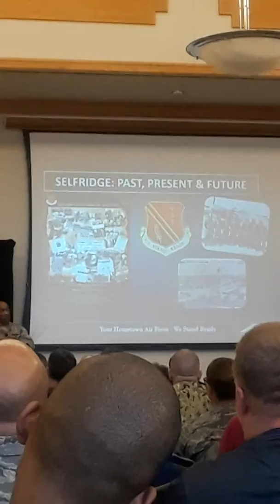Tuskegee Airmen Street Naming Ceremony